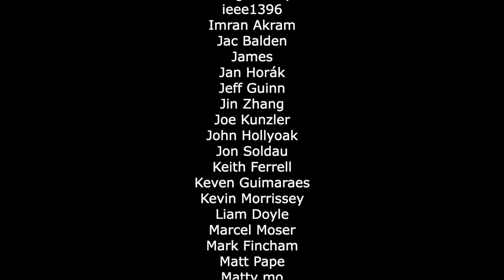Life Outside the Cockpit | Phil Keeble (Full)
Former RAF Canberra, Phantom and Tornado F3 pilot, Phil Keeble, shares some of the secondary duties aircrew had to take on outside the cockpit.

Patrolling the Cold War Skies: Reheat Sunset

Per Ardua: Training an RAF Phantom Crew

Click the Amazon link below that applies to you and then bookmark that page. Now each time you make a purchase on Amazon, they’ll throw a small percentage of that our way, as long as you access the site through that bookmarked link.

Amazon UK

Amazon USA